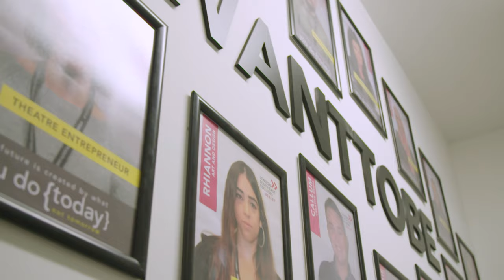Debs Hatton - HE Business | APPLY NOW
Our employment focused HE courses include university degrees, HND/C’s and foundation degrees and are designed to equip you with the skills, experience, and confidence you need to succeed in your chosen career.

Want some Clearing advice or support with your application?
Complete the form, email or call our Clearing Hotline number on 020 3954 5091 and a member of our HE team will get in touch with you.